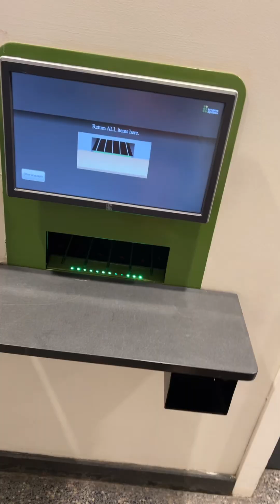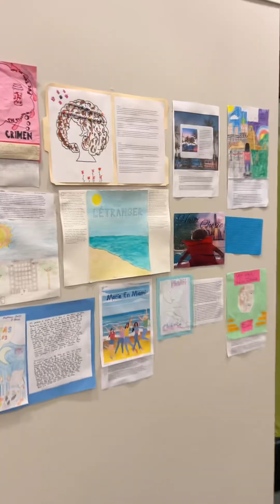Библиотека 80 ты. Жителей